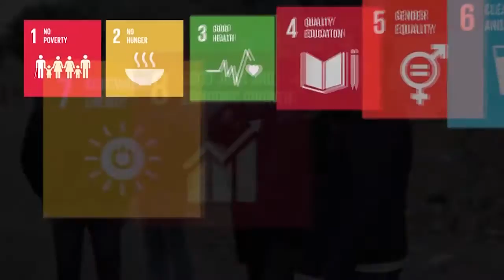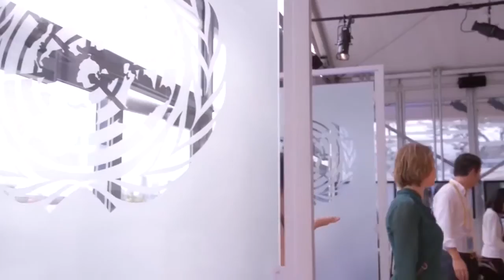当虚拟走进现实 用科技唤醒人性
United Nations - 站在难民的视角体验生活，抑或身临其境直面埃博拉，可能吗？一种新技术告诉你，有可能。那就是虚拟现实。来看看下面的故事。

21st Century Chinese: Episode #29